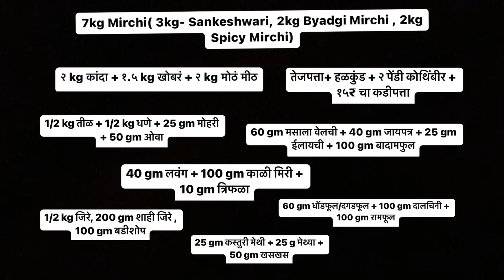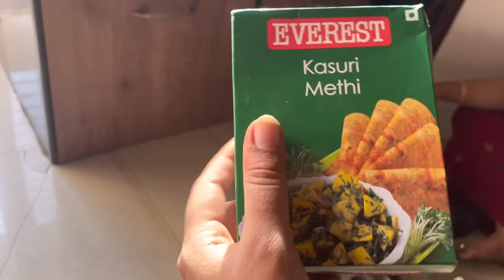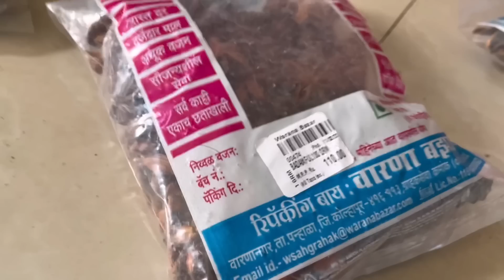असे तिखट बनवून नक्की पहा!! कोल्हापुरी तिखट बनवण्याची आमची पद्धत!!🌶️